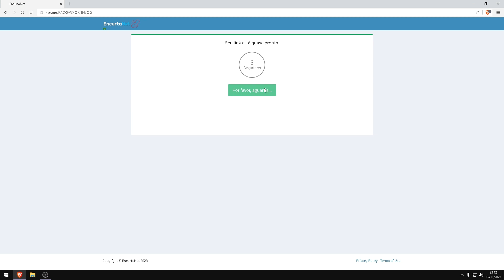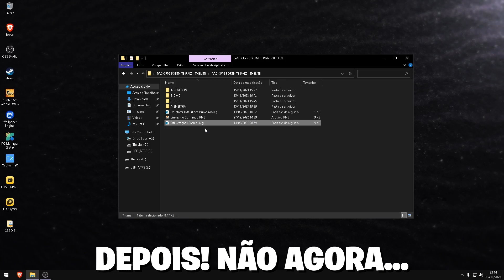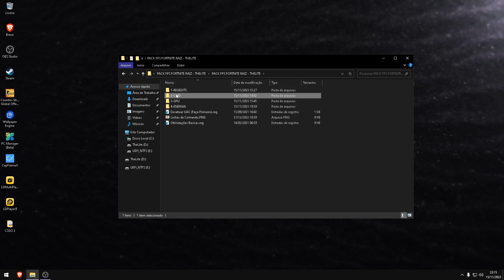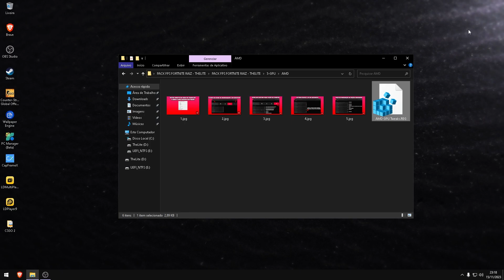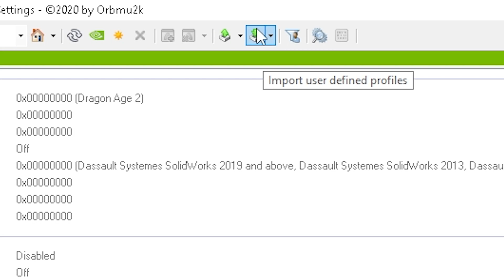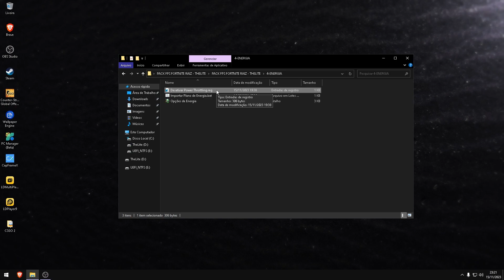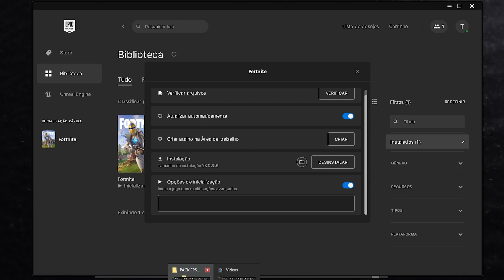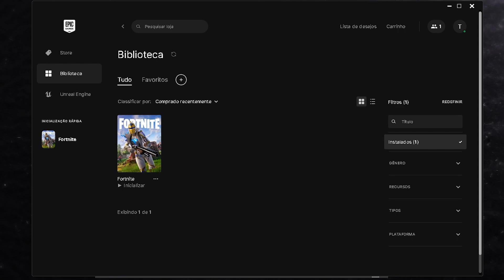COMO AUMENTAR FPS E OTIMIZAR O FORTNITE RAIZ! ✅ (MAX FPS + 0 INPUTLAG)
📥 ABA DO VÍDEO

🔹Linha de Comando:
-LANPLAY -NOSPLASH -USEALLAVAILABLECORES

Timecode:
Em breve...